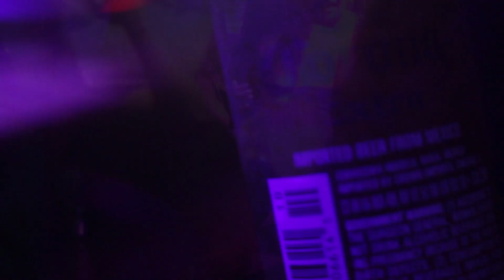TRIO YBE BLACK VALENTINE CLUB LAVISH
DOLLARVI$IONTV PRESENTS TRIO YBE BLACK VALENTINE CLUB LAVISH